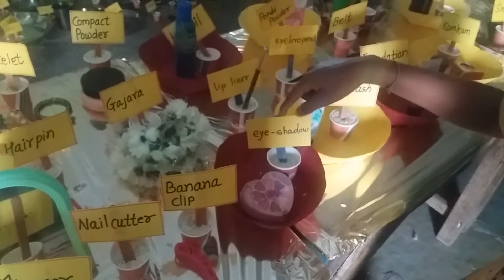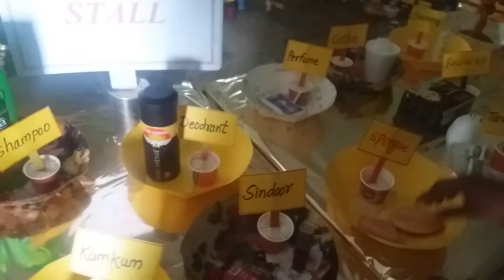English Exibition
Z P School Ratanpura